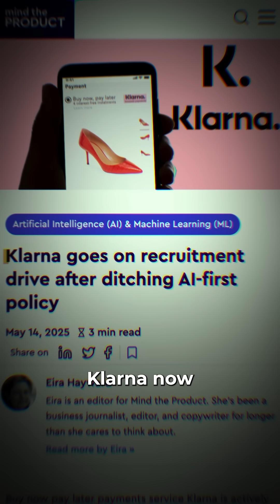Fired for AI, hiring back for AI | @KlarnaOfficial is hiring humans back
Klarna fired 700 employees and replaced them with AI…only to go on a hiring spree again 🤖 👥

Why? Customer experience dropped 📉, and overall quality took a hit 🚫

They realised that successful AI deployment needs more than just tools. It needs skilled people, robust systems, and strategic execution 🎯

The lesson? While AI is a powerful tool, it's the human expertise and fundamental technical skills that drive true innovation and customer satisfaction 💡❤️